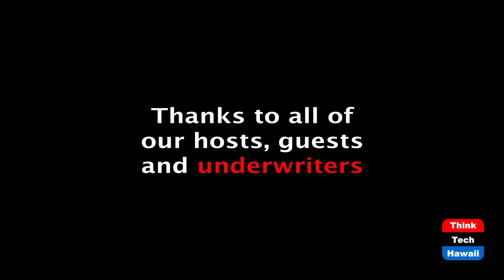Meet Mike Formby, just selected as Honolulu's new Managing Director (Community Matters)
He brings great skills and experience to the job.  The host for this episode is Jay Fidell.  The guest for this episode is Mike Formby.

Mike Formby is the new Managing Director of the City and County of Honolulu, having just been selected by our newly elected Mayor, Rick Blangiardi.  Congratulations to them both.  We'll find out how the transition is going, what the new administration will be like, and what issues and initiatives are important in these difficult days of the covid.